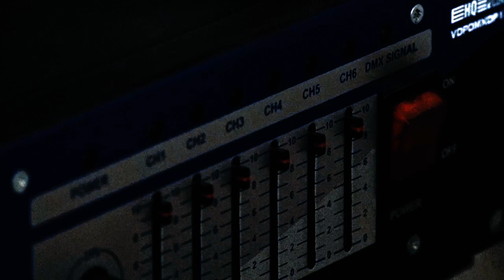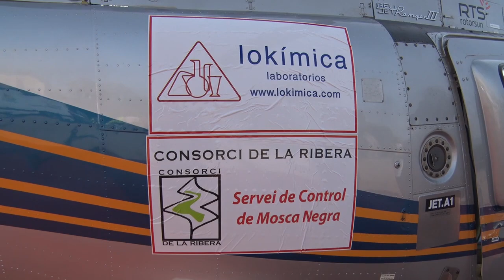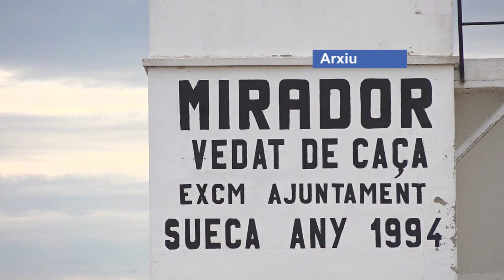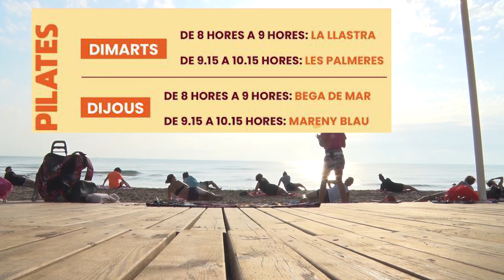2023-7-13 Informatiu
Sueca reforça els tractaments contra la mosca negra i el mosquit tigre -Carmen Pérez-, Canvi en l’horari de la Biblioteca pública degut a les vacances d’estiu, Ens fem ressò ara d’un avís del Consell agrari  municipal, Comencen les activitats esportives a la zona de les platges.